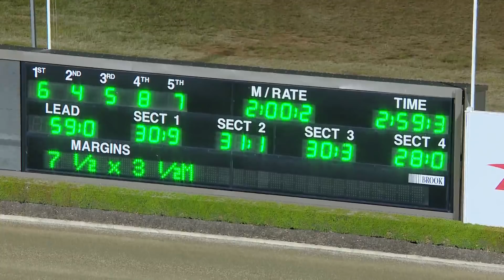TABCORP PK MENANGLE - 12/05/2018 - Race 7 - GREAT SUCCESS @ NIOTA BLOODSTOCK NSW TROTTERS &hellip;